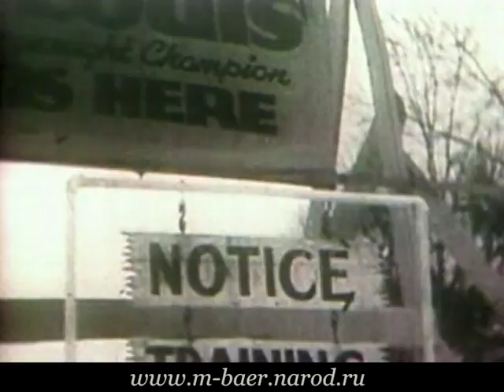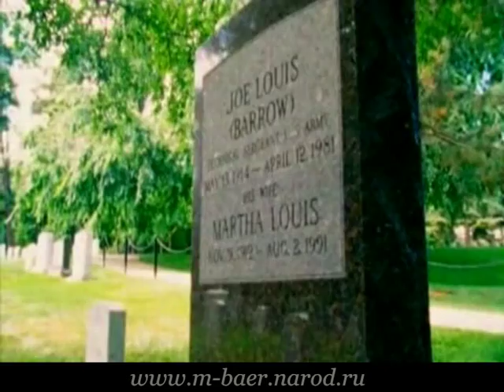Joe Louis, Reel 4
Джо Луис, кинохроника 4